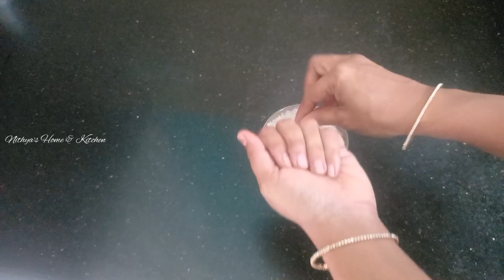அடேங்கப்பா!! கல் உப்பை இதுக்கெல்லாம் கூட பயன்படுத்தலாமா?? டிப்ஸ் எல்லாம் சூப்பரா இருக்கே!